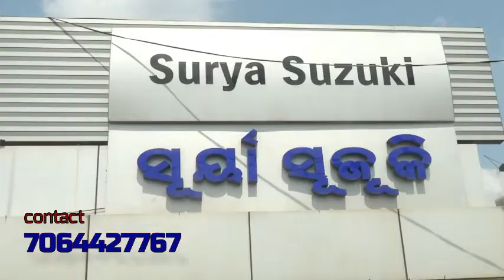ଧରା ପଡିଲା ଭାରତର ମହା ଠକ ନୀରଵ ମୋଦୀ || Nirav Modi arrested in London